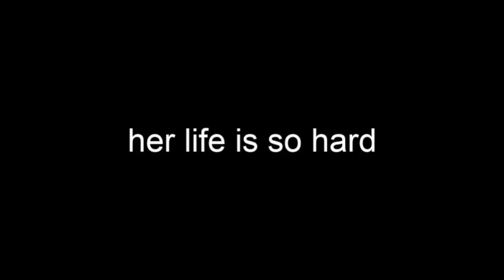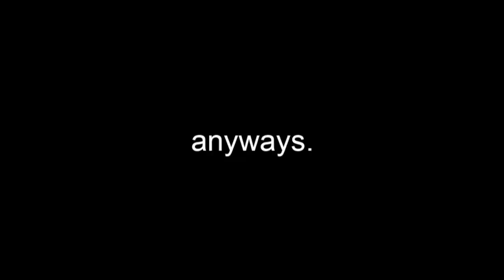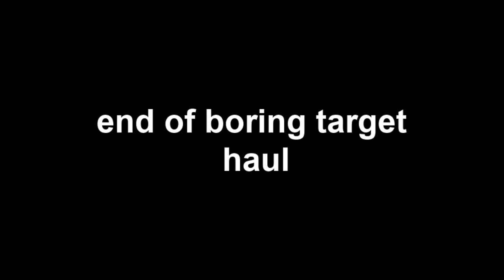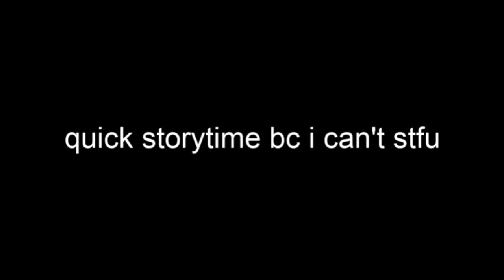BACK TO SCHOOL GLOW UP TRANSFORMATION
makeup products used:
~Clinique moisturizer
~MAC strobe cream (gold)
~Anastasia Beverly Hills Dewy Foundation
~Nars Creamy concealer
~Laura Mercier Translucent powder
~Anastasia Brow Definer
~Bronzer as eyeshadow
~Physicians Formula butter bronzer
~Becca Champagne Pop highlighter
~Loreal Telescopic mascara
~Tatcha Dewy skin mist
~carmex lmao

Canon g7x

i love you guys very much